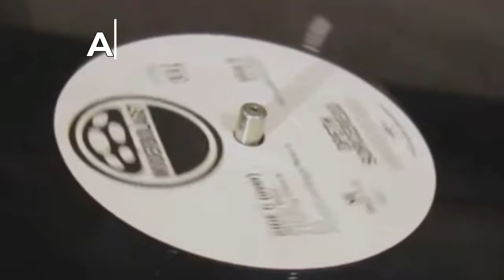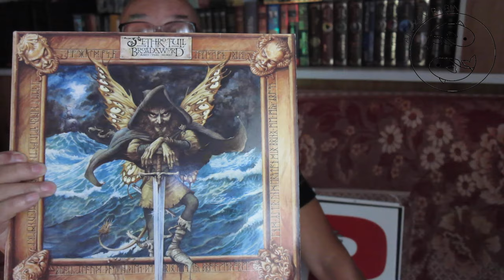Алексей Рыбин про Jethro Tull - The Broadsword And The Beast